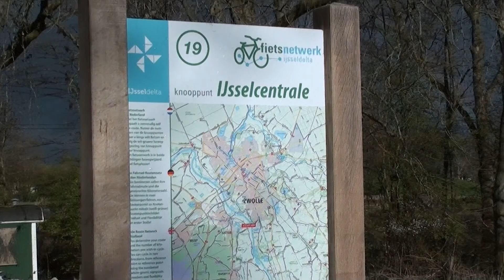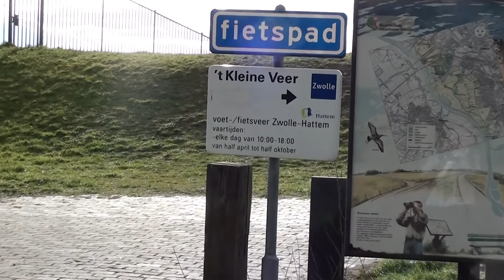Zwolle Zuid en IJsselzone lente 2020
De lente van 2020 is een bijzondere lente. De natuur gaat gewoon z'n gang. Het camerawerk is van Janita van Eeden. De editing door Roel van der Ploeg.